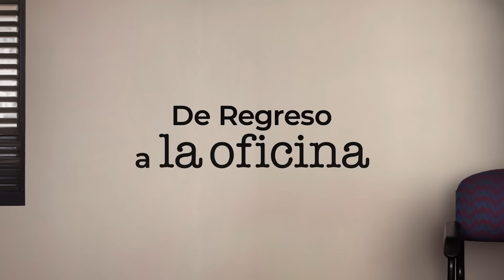The Office - Tráiler Oficial | Amazon Prime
Nueva Oficina. Nuevo jefe australiano. Australian Original, The Office, ya disponible.